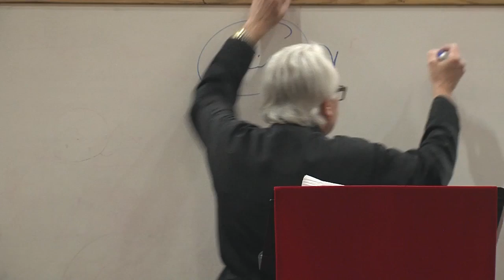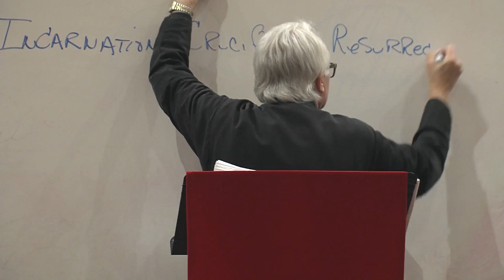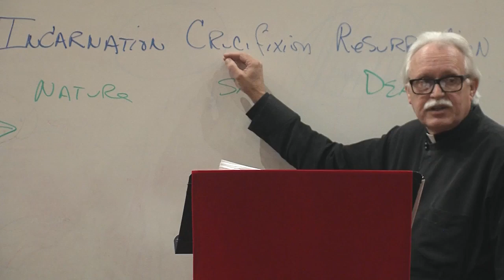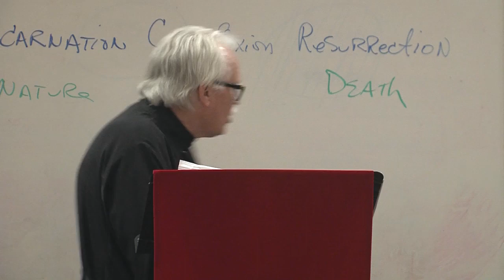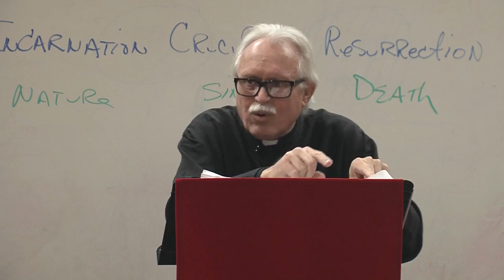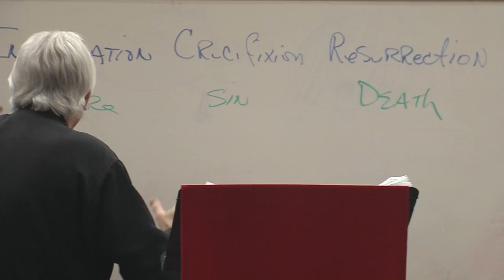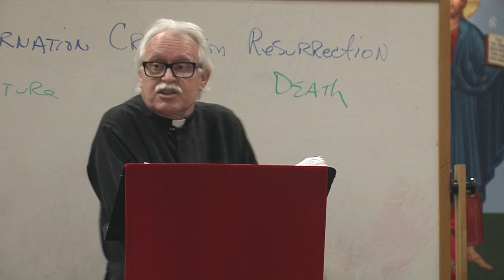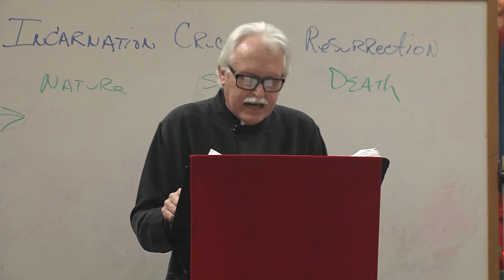Seminar 05 The Orthodox Faith 5 The Easter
The Eastern Orthodox Church, also called the Orthodox Church, is the second-largest Christian church, with approximately 220 million baptized members. It operates as a communion of autocephalous congregations, each governed by its bishops and adherents in local synods. The church has no central doctrinal or governmental authority analogous to the head of the Roman Catholic Church—the Pope—but the Ecumenical Patriarch of Constantinople is recognized by them as primus inter pares ("first among equals") and regarded as the spiritual leader of many of the eastern Christian parishes. As one of the oldest surviving religious institutions in the world, the Eastern Orthodox Church has played a prominent role in the history and culture of Eastern and Southeastern Europe, the Caucasus, and the Near East. The Eastern Orthodox Church officially calls itself the Orthodox Catholic Church.
Eastern Orthodox theology is based on holy tradition, which incorporates the dogmatic decrees of the seven ecumenical councils, the Scriptures, and the teaching of the Church Fathers. The church teaches that it is the one, holy, catholic and apostolic church established by Jesus Christ in his Great Commission, and that its bishops are the successors of Christ's apostles. It maintains that it practices the original Christian faith, as passed down by holy tradition. Its patriarchates, reminiscent of the pentarchy, and other autocephalous and autonomous churches, reflect a variety of hierarchical organisation. It recognizes seven major sacraments, of which the Eucharist is the principal one, celebrated liturgically in synaxis. The church teaches that through consecration invoked by a priest, the sacrificial bread and wine become the body and blood of Christ. The Virgin Mary is venerated in the Eastern Orthodox Church as the God-bearer, honored in devotions.
The churches of Constantinople, Alexandria, Jerusalem, and Antioch—except for some breaks of communion such as the Photian schism or the Acacian schism—shared communion with the Church of Rome until the East–West Schism in 1054. The 1054 schism was the culmination of mounting theological, political, and cultural disputes, particularly over the authority of the pope, between those churches. Before the Council of Ephesus in AD 431, the Church of the East also shared in this communion, as did the various Oriental Orthodox Churches before the Council of Chalcedon in AD 451, all separating primarily over differences in Christology.
The majority of Eastern Orthodox Christians live mainly in Southeast and Eastern Europe, Cyprus, Georgia, and parts of the Caucasus region, Siberia, and the Russian Far East. Roughly half of Eastern Orthodox Christians live in the post-Soviet states, mostly Russia. There are also communities in the former Byzantine regions of Africa, the Eastern Mediterranean, and in the Middle East, which are decreasing due to forced migration driven by increased religious persecution. Eastern Orthodox communities are also present in many other parts of the world, particularly North America, Western Europe, and Australia, formed through diaspora, conversions, and missionary activity.

Tradition Byzantine
Byzantine Tradition
التقليد البيزنطي
βυζαντινή παράδοση
Византийская традиция
Tradición Bizantina
Tradizione Bizantina
מסורת ביזנטית
Byzantinische Tradition
बीजान्टिन परंपरा
بازنطینی روایت